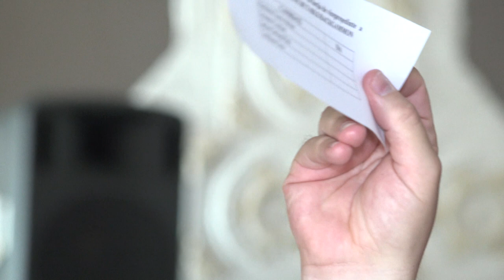LA TARGU OCNA Alegerea presedintelui Federatiei Romane de Table si Backgammon FILMARE EXCLUSIV TV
LA TÂRGU OCNA, județul Bacău, Alegerea președintelui Federației Române de Table și Backgammon FILMARE EXCLUSIV TV.

Cu drag,
echipa Exclusiv

Vizionare plăcută !